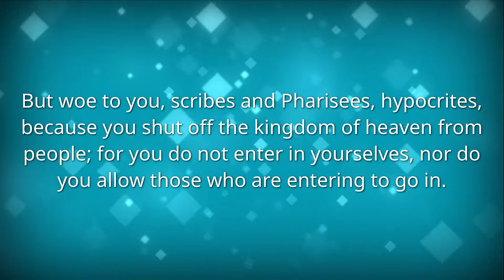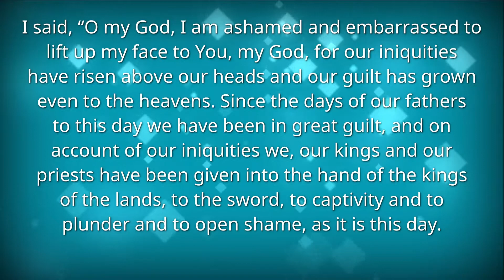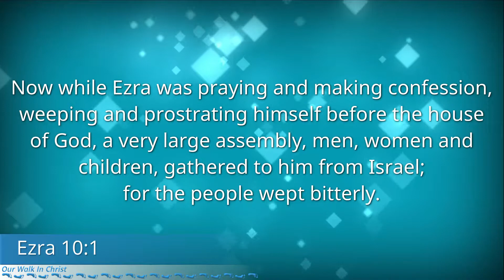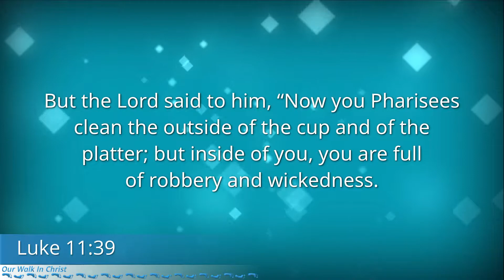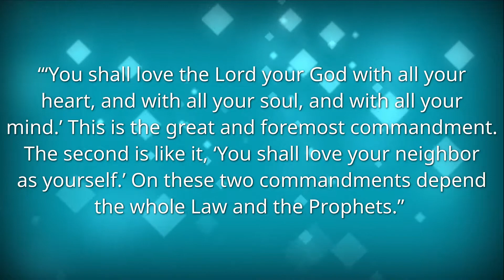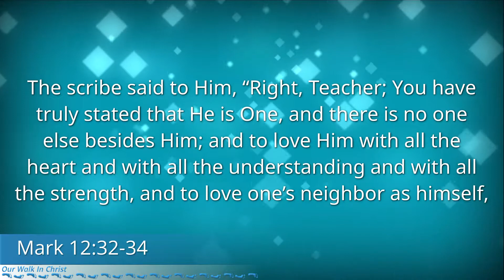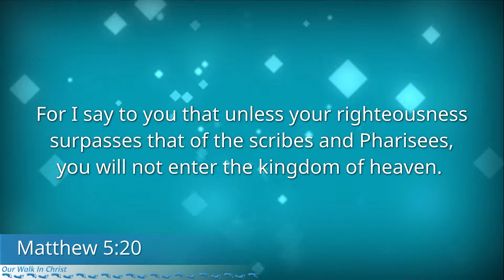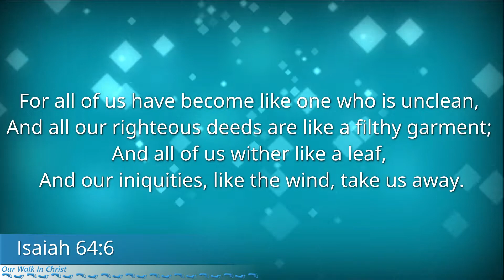The Gospel According to the Pharisees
Today we examine the first of the woes to the Pharisees and how Jesus teaches us that they block access to heaven. They do this through all their extra rules. We will discuss this principle and broader applications to the modern church.

Matthew 23:13

Music Produced by Aaron Outfield

📘 I am an Author!
Hezekiah's Prayer
Happy Hellidays
Josiah's Sanctification
I AM Not Amused